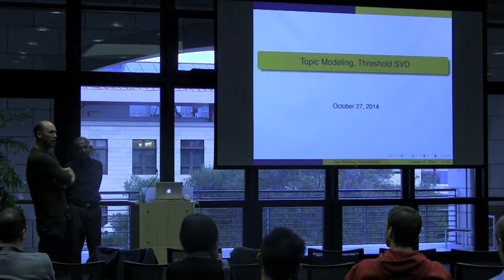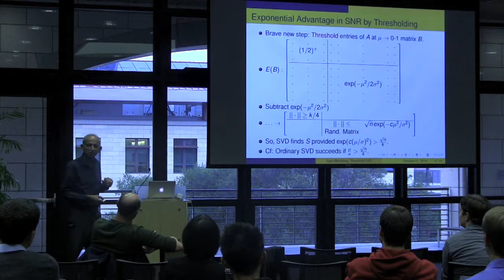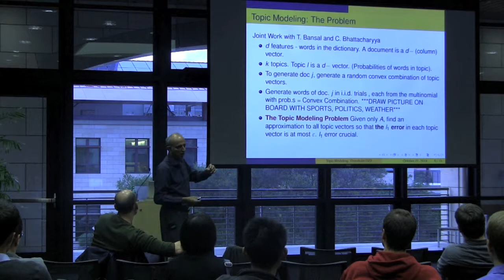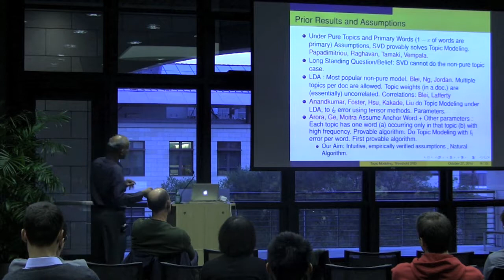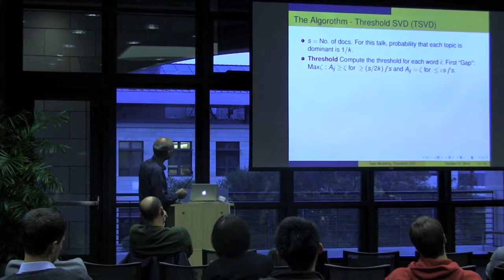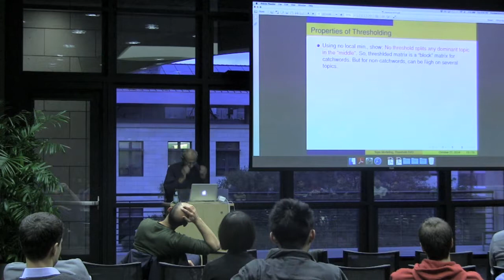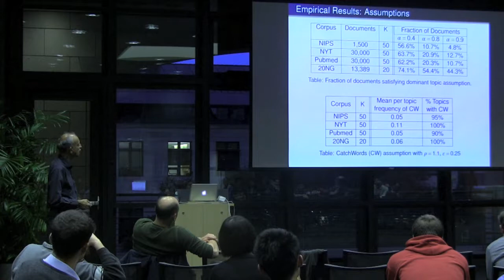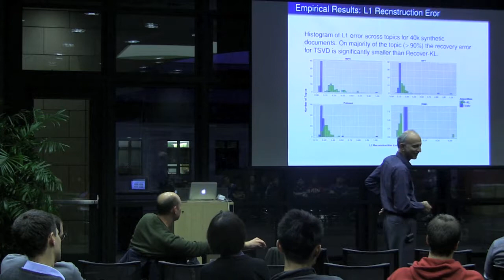Ravi Kannan: Topic Modeling: A Provable Algorithm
Rajeev Motwani Distinguished Seminar
December 2nd, 2014
Stanford, CA

Title: Topic Modeling: A Provable Algorithm

Speaker: Ravi Kannan (Microsoft Research India)

Abstract:
Topic Modeling is widely used.  The general model inference problem is
hard.  Known provable algorithms need some strong assumptions on the model.
After a from-first-principles introduction, the talk will formulate a model
with two natural assumptions: (i) each document has a dominant topic and
(ii) each topic has dominant words.  We provably solve the model fitting
problem.  The algorithm is based on three natural components: a thresholding
step, Singular Value Decomposition and clustering.  The proof crucially
draws upon recent results on the convergence of another widely used tool:
Lloyd's k-means algorithm.  We test both the performance of the algorithm
and the validity of the assumptions on real document corpora with success.
The simple device of thresholding has other uses - we will see an
exponential advantage for certain “planted" problems in terms of the
signal-to-noise ratio.

Joint with T. Bansal and C. Bhattacharyya, Indian Institute of Science.